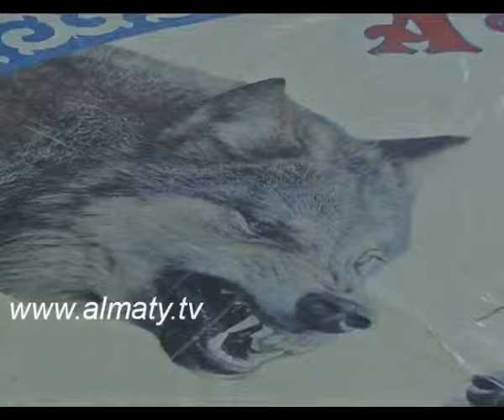Ғани Мұратбаев - 4 бөлім